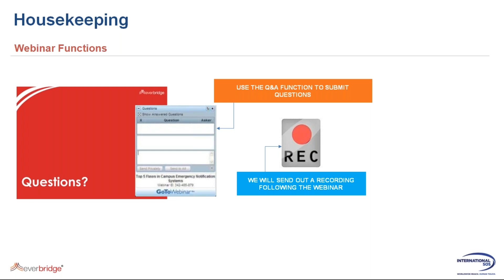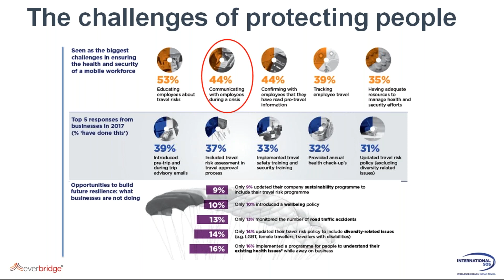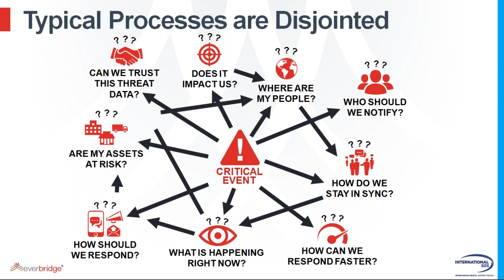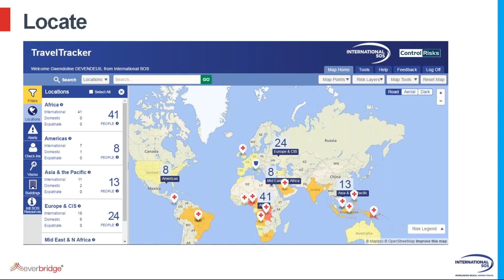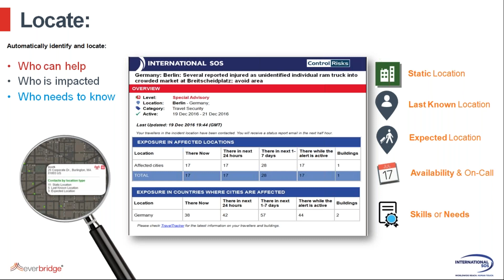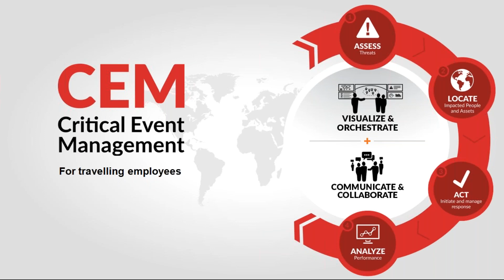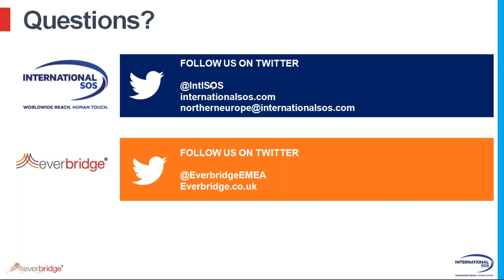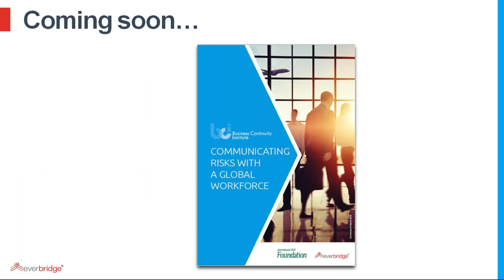Something has happened…Where are my travelling staff and are they OK?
Business Continuity Awareness Week (BCAW) is an annual global event that is facilitated by the BCI and is a key vehicle to raising the awareness of the profession and demonstrating the value effective business continuity management can have to organizations of all types of sizes.